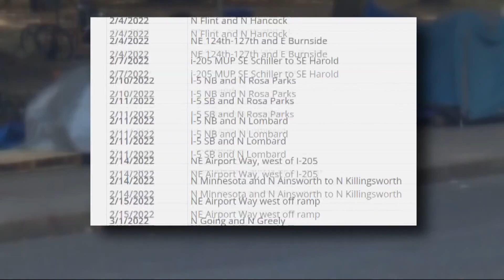50 Portland homeless camps cleared as part of Mayor Wheeler's initiative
In February, Mayor Ted Wheeler announced an emergency declaration to clear homeless camps from dangerous roadways. Since then, about 50 sites have been cleared.